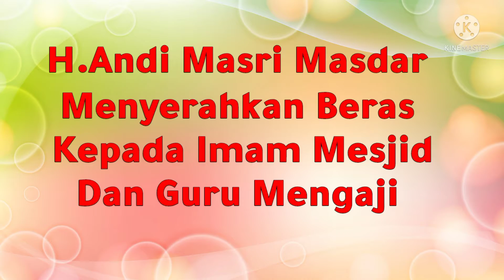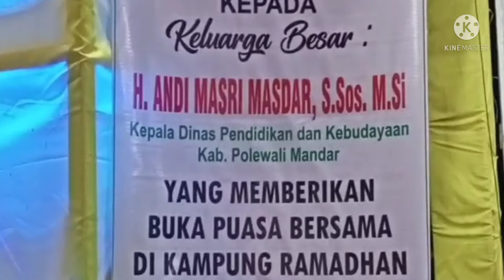Andi Masri Masdar menyerahkan beras kepada imam mesjid dan guru mengaji